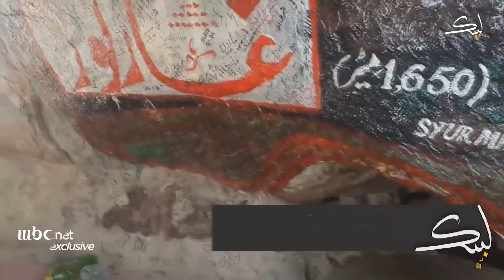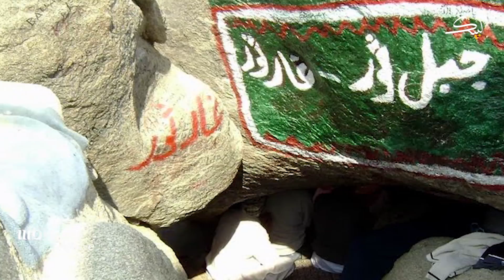كم مساحة غار ثور؟ ولماذا تم اختياره لرحلة الهجرة؟